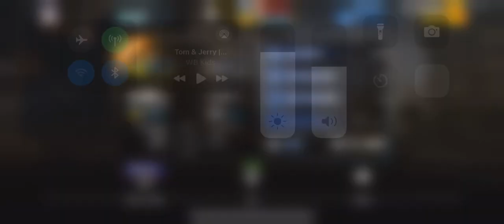Csr racing 2 Ferrari 250 gto